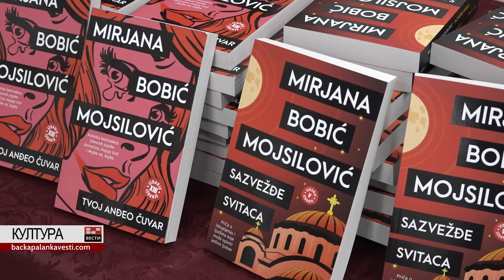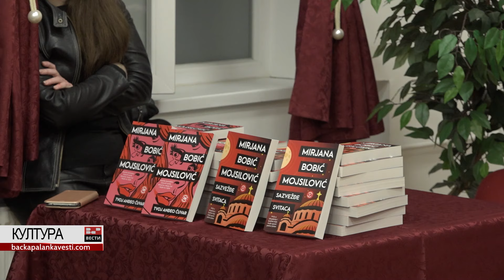Пред пуном салом одржано књижевно вече Мирјане Бобић Мојсиловић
Свечана сала Музеја града у Бачкој Паланци била је мала да прими све заинтересоване за књижевно вече наше познате књижевнице Мирјане Бобић Мојсиловић, које је одржано у четвртак, 29. фебруара.

У свом познатом стилу, са пуно енергије, Мирјана је публици представила свој најновији роман који тренутно бележи рекорде у продаји, а у питању је књига "Сазвежђе свитаца".